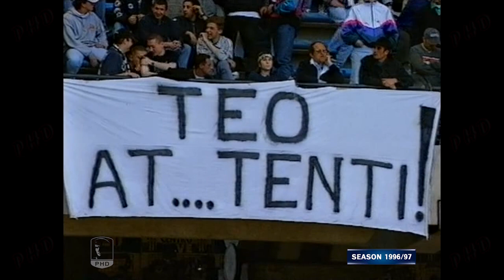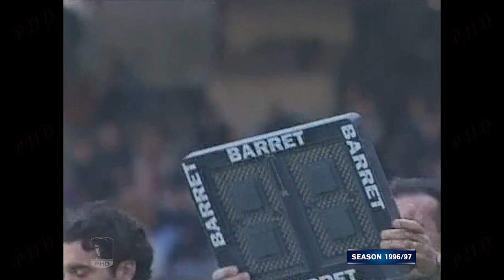Serie A 1996-97, g27, Juventus - Udinese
27° Giornata del Campionato. Torino. Stadio Delle Alpi